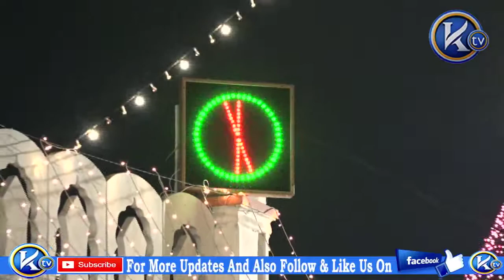Bhai Parkash Singh Paras Dhadi Jatha, Baba Sham Singh Attari Walia Da Selena Shaheedi Jor Mela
ਅਮਰ ਸ਼ਹੀਦ ਸਰਦਾਰ ਭਾਈ ਸ਼ਾਮ ਸਿੰਘ ਜੀ ਅਟਾਰੀ ਯਾਦ ਵਿੱਚ ਸ਼ਹੀਦੀ ਜੋੜ ਮੇਲਾ ਪਿੰਡ ਫਤਹਿਗੜ੍ਹ ਸਭਰਾਵਾਂ ਫ਼ਿਰੋਜ਼ਪੁਰ
Amar Shaheed Baba Sham Singh Attari Walia Da Selena Shaheedi Jor Mela Gurdwara Shaheed Sardar Sham Singh Attari Pind Fatehgarh Sabhra Firozpur